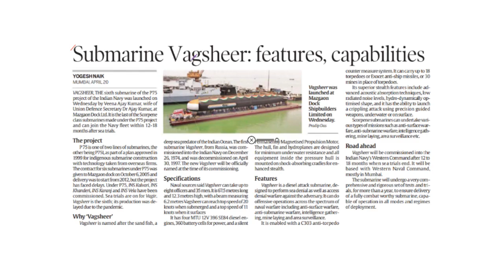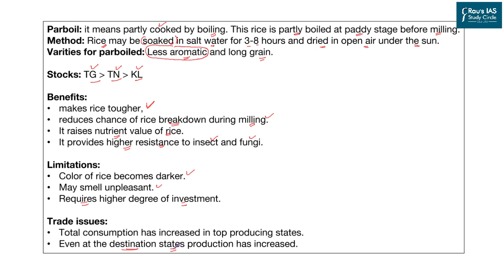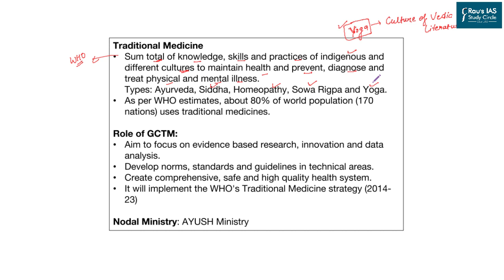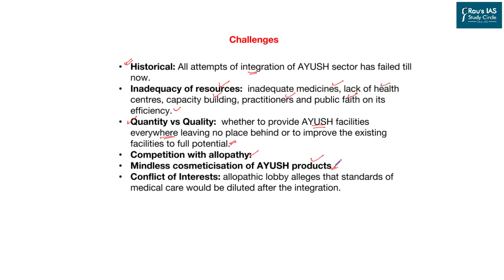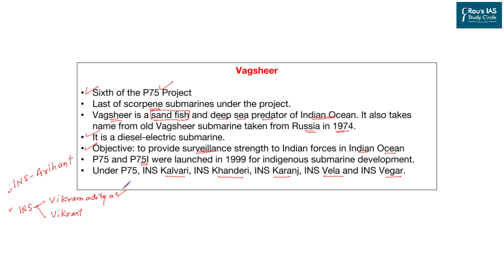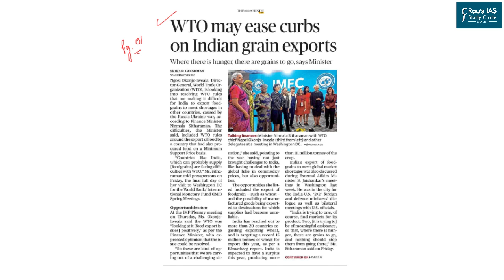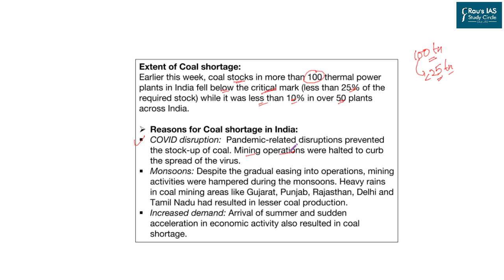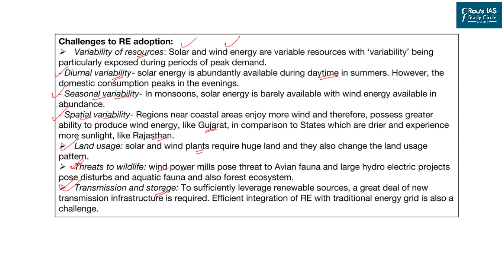Last Week - Current Affairs - UPSC IAS (Week 4, Apr 2022) - The Hindu & Explained - DNS Supplement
Indian Economy
Government Schemes 2022
Polity & Governance
International Relations

► Indian Express
1. Parboiled rice – International relations/ economy – (00:52)
2. WHO and Traditional medicines - Health – (06:38)
3. Submarine Vagsheer– (National security) – (18:00)

► THE HINDU
4. WTO may ease curbs on Indian exports– Indian economy and relation - (22:22)
5. How quickly can India move away from coal?– Environment and ecology - (30:58)
6. Question of the day – (social sector schemes) – (38:35)